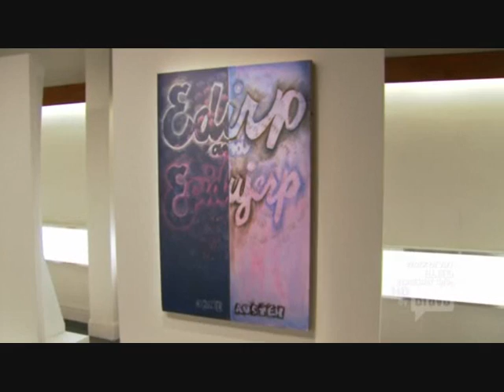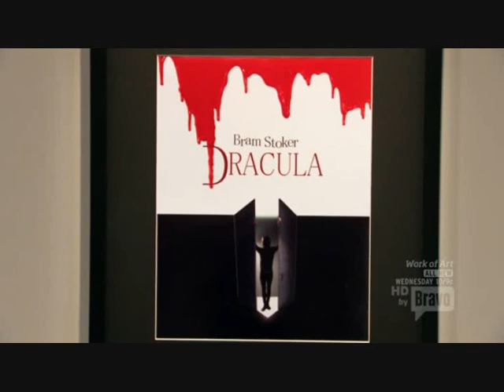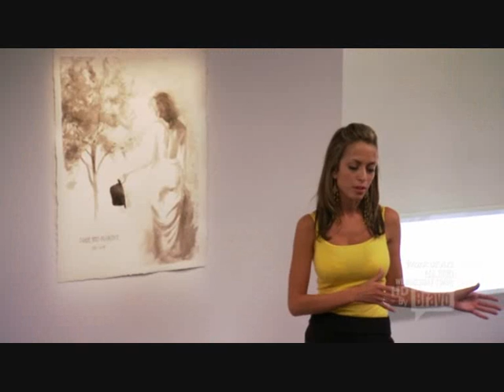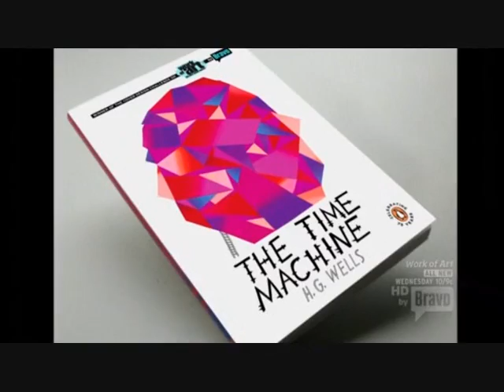Work Of Art E3P4